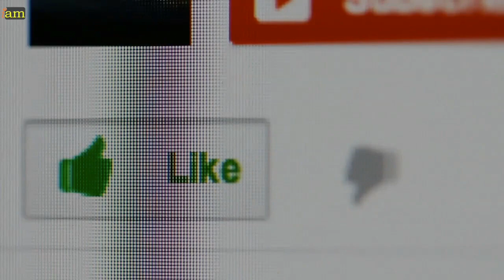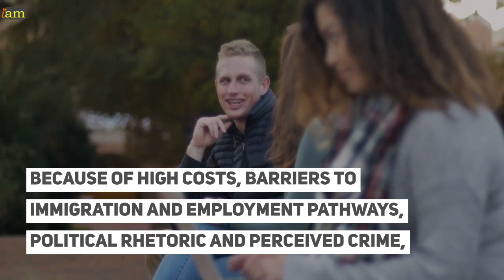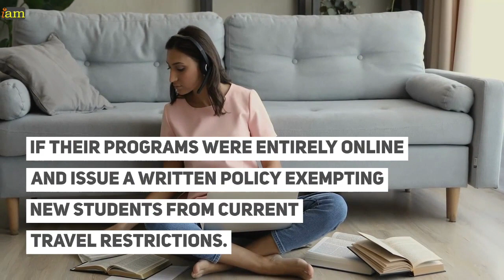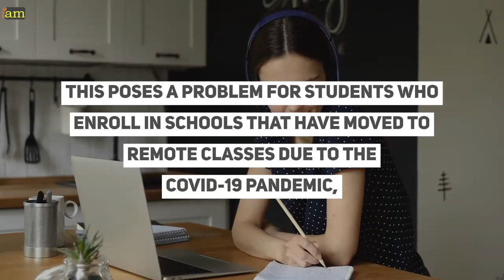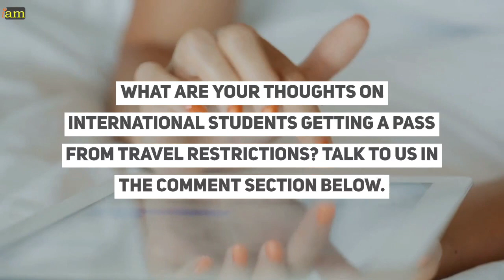Faster US Student Visa Processing & Lifting Travel Bans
US Visa: Calls to Speed Up Student Visa Processing

International Student Numbers Plummet in the US

Calls for Biden Administration to Speed Up Processing And Remove Travel Bans for Students

70% decrease in new international student enrolment - Calls to relax previous guidance barring international students

✈ In this video:
0:00 - Faster US Student Visa Processing & Lifting Travel Bans

01:27 - US Visa: Calls to Speed Up Student Visa Processing

During the previous US administration, the US higher education sector was having trouble recruiting international students.

International student enrollment in US universities has stalled and retreated in the past three years because of high costs, barriers to immigration and employment pathways, political rhetoric and perceived crime,  according to data from the Institute of International Education (IIE).

The COVID-19 pandemic accelerated this decline with a 43% drop in the rate of international student enrollment for the fall 2020 semester, according to IIE.

02:12 - Faster visa processing

Several education organizations, including the American Council on Education,  have submitted a letter to the US Departments of State and Homeland Security urging faster visa processing for international students before the start of the fall 2021 semester.

The groups asked the current US administration to relax previous guidance barring international students from travelling and studying in the United States if their programs were entirely online and issue a written policy exempting new students from current travel restrictions.

03:07 - University Enrollment

In 2020, higher education nationwide saw a more than 70% decrease in new international student enrollment,  including a more than 90% decrease in F-1 student visas for the month of August.

While current international students can remain in the U.S. even if their programs are online, an existing Immigration and Customs Enforcement (ICE) directive bars new international students from getting visas if their programs are entirely online.

04:02 - Small number of students allowed entry

At this time, only students from the Schengen Area of Europe, the United Kingdom, and Ireland are exempted from pandemic-related travel restrictions. Advocates want this exemption expanded around the world.

Student visa applicants should check the website of their closest embassy or consulate for current operational status.

What are your thoughts on international students getting a pass from travel restrictions? Talk to us in the comment section below.

If you need assistance with a visa to Europe, the UK, or the US, including help with securing your travel arrangements, IaM can help.

For visa advice, contact your IAM visa coordinator.

✈ Apply for your visa to the US to get your US Visa!